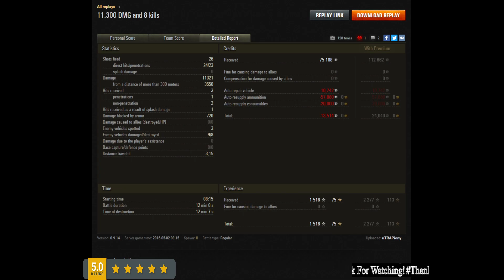World of Tanks Waffenträger auf E 100: ARE YOU SURE?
The Waffenträger auf E 100 is a German tier 10 turreted tank destroyer.

A project for mounting large-caliber antiaircraft guns on the E 100 chassis. The vehicle was supposed to feature 128 or 150 mm guns with an automatic loading system. However, the project was never developed.

Have fun.